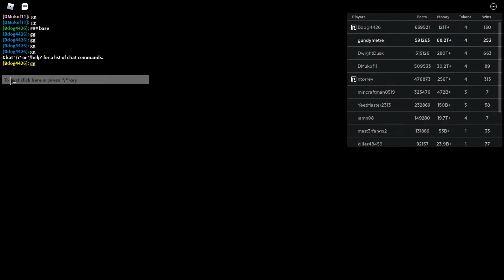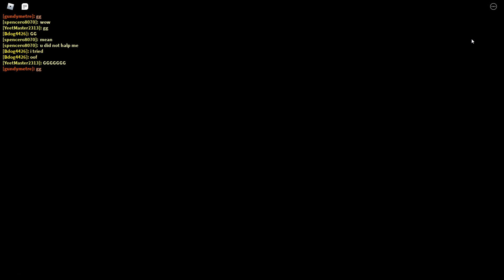Derby Is Back!!!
Hey guys, Car Crushers 2 is back, and I hope you enjoyed. Cya later!